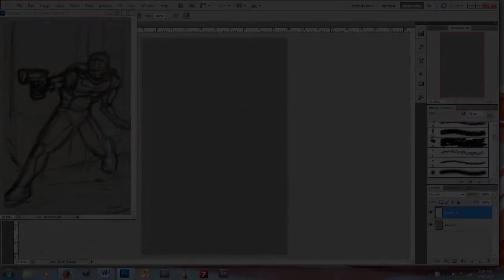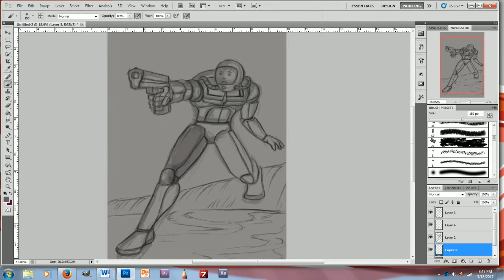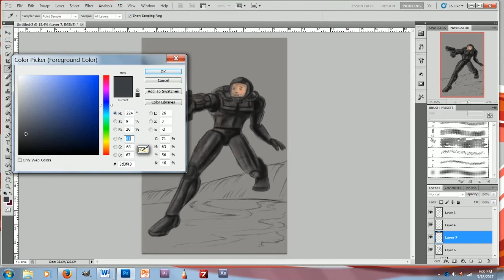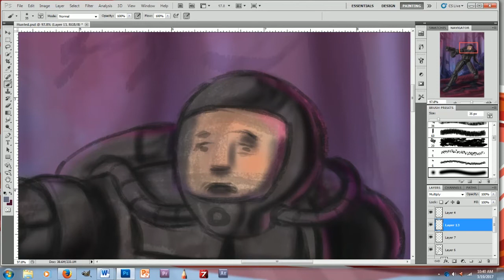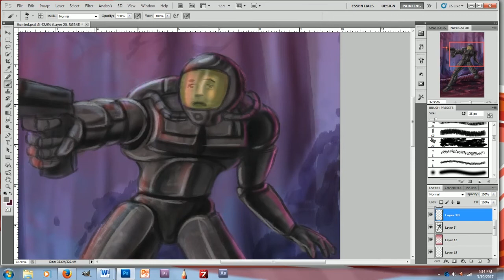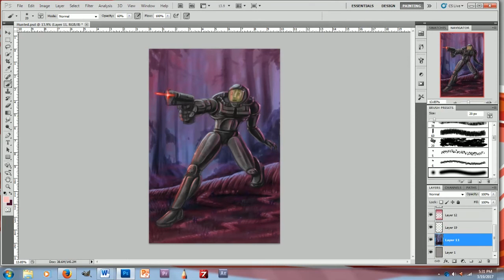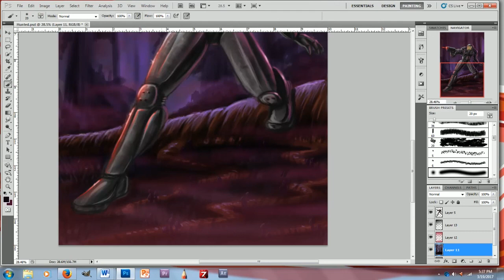Hunted [Time Lapse Digital Art]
My latest time lapse is actually concept art for the novel I'm preparing to write.